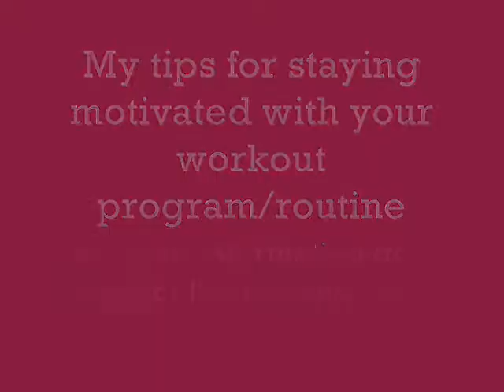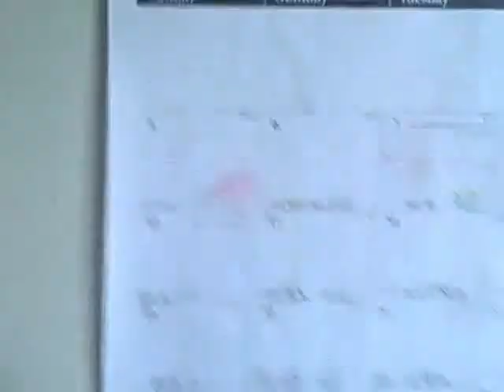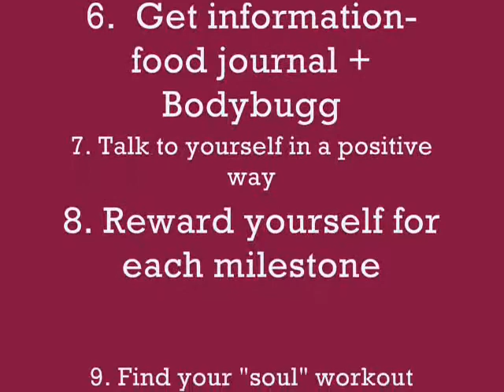Having trouble staying motivated to finish a workout program? Here are some tips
Sharing some tips with you on how to stay motivated and focused in reaching your fitness goals! Learn more information at OnTheFlyFitness.com